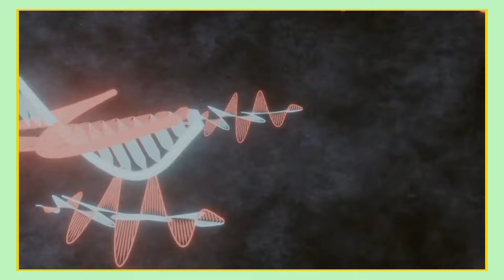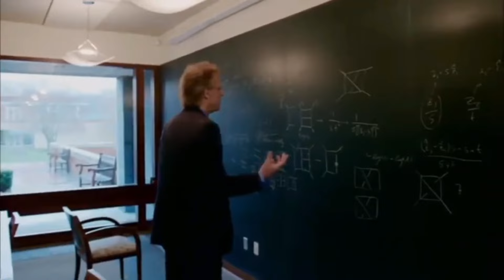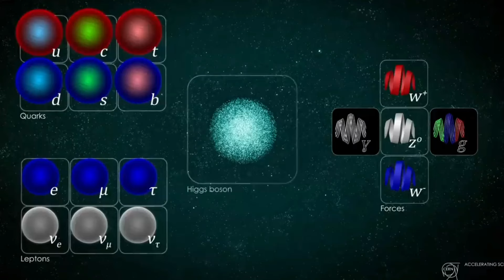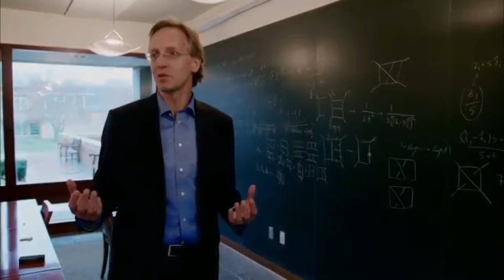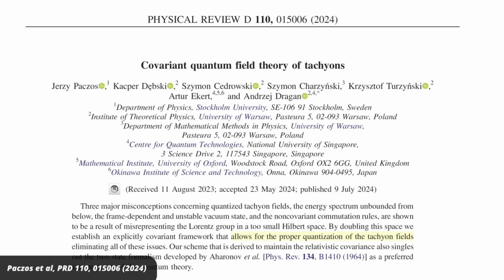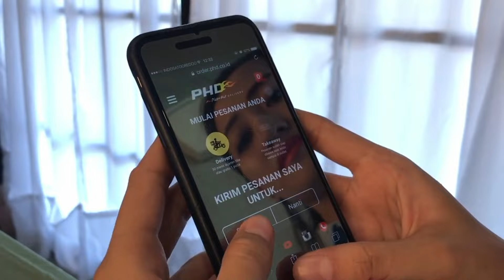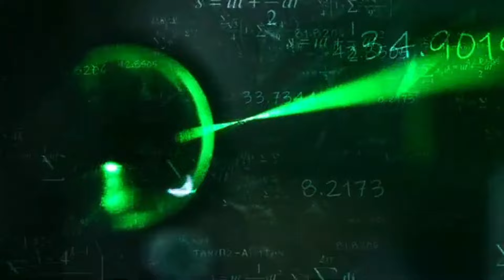TEORI BARU..BAGAIMANA SUPERLUMINAL (MELEBIHI KEC. CAHAYA) BiSA EKSIS..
Dalam Konten Kali ini Profesor Kardus akan mengulas fakta tentang makalah terbaru dari universitas warsawa yg menteorikan keadaan particle superluminal tachyon di mungkinkan untuk exist di alam semesta dan untuk lebih jelasnya silahkan tonton videonya dan jangan lupa Like dan Subscribe di Channel Profesor Kardus Tak Berijasah Tapi Jenius Okay